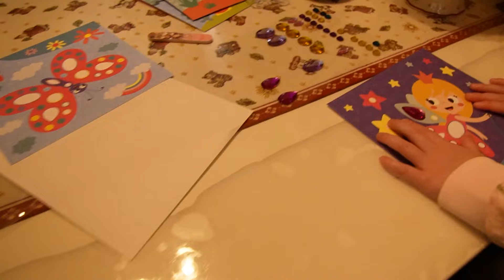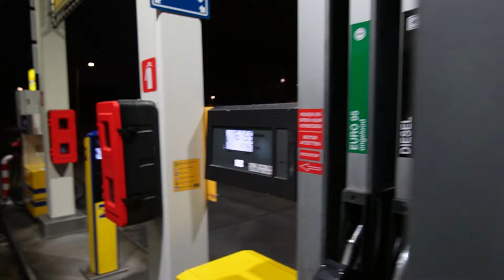ik werken en renske was shoppen #124